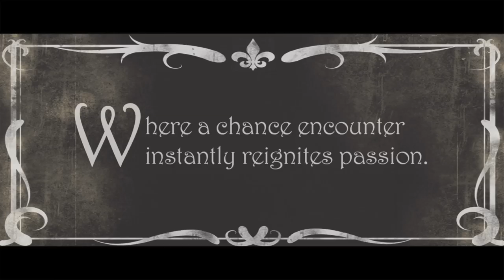Noël Coward's Private Lives - Trailer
14 February - 8 March 2014

Coward's 1930s sparkling, witty comedy arrives at The Lyceum just in time for Valentine's Day!

Private Lives follows the difficult relationship of divorced couple Elyot and Amanda, who, while honeymooning with their new spouses, discover that they are staying in adjacent rooms at the same hotel in the South of France. Cue Elyot and Amanda falling in love - and in hate - all over again as their bewildered new spouses Sibyl and Victor try to cope. Love is complicated!